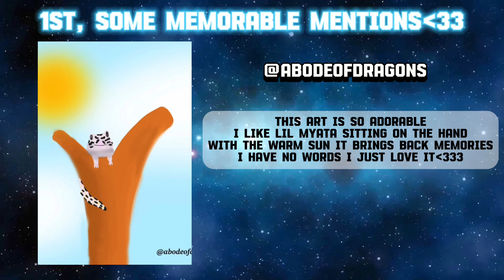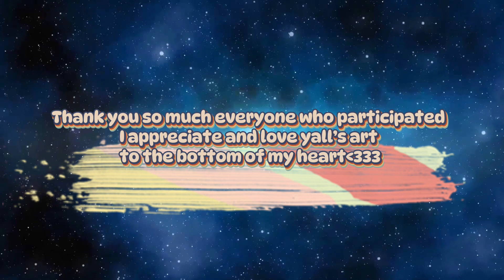Fanart contest results🐟 |NOT MY SONG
NOT MY SONG I JUST CHOSE IT FROM CAPCUT